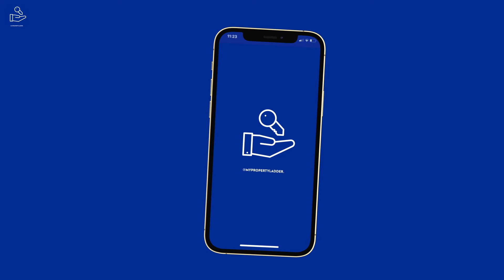app promo video